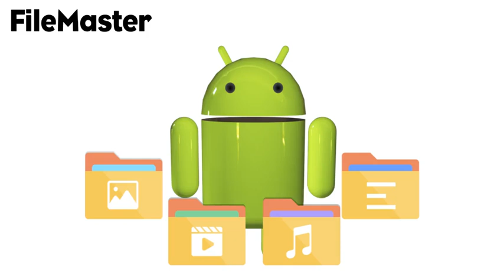FileMaster - Android lock - pt - 1200x628